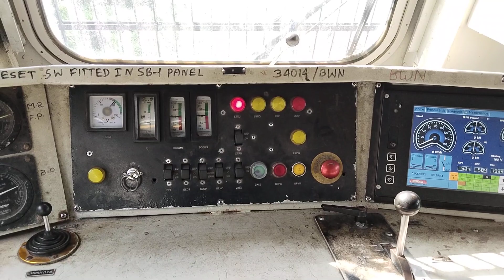Broken Pantograph.क्या हुआ जब पैंटोग्राफ टूट गया